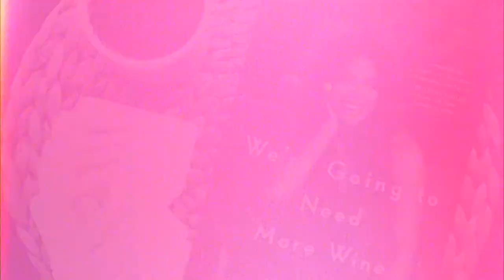Better 4 Kenya - Sharon Mundia [2019]